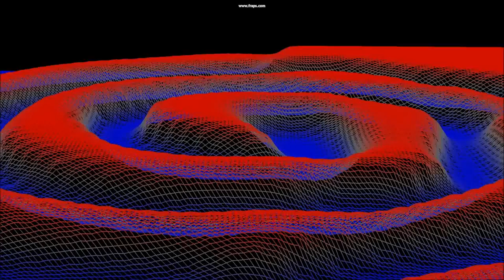Neural Network Two Spiral Problem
Neural network from Encog is used to train, Jocl kernels are used to evaluate and diffuse through a map in GPU.

Opencl+opengl interoperability and feed-forward error-backpropagation neural network multithreaded.

Neural network weigths are changed by a small value to have semi-randomized terrain using opencl and opengl in gpu without copying data to main memory.(as a functional terrain generator)

NN: 2:16:32:1 resilient propagation.